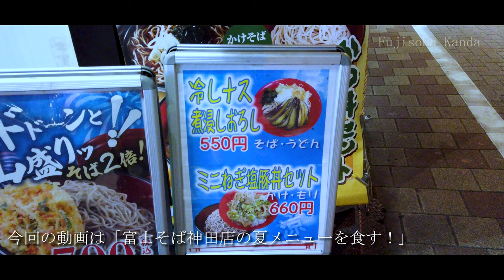【富士そばVlog】～富士そばをマクロレンズで撮影したら見えない世界が見えてきた～Osmo PocketのGLIDERマクロレンズで撮影！富士そば神田店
Osmo Pocket/Pocket 2用 アクセサリー マクロレンズ

‎メーカーGLIDER　‎
製品型番GLD5277MJ135
amazonのリンク

富士そば神田店の夏限定！
ナス煮浸しおろしそばを食べてきました～
これから猛暑が続くのでお勧めです